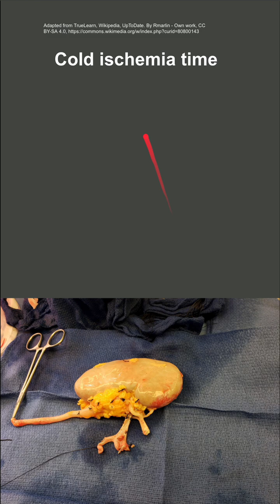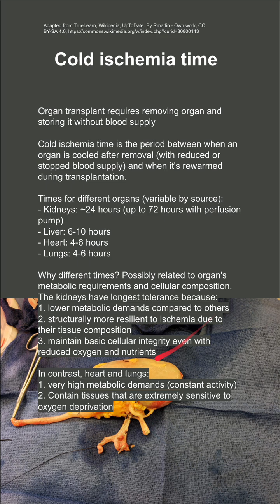Cold ischemia time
Organ transplant requires removing organ and storing it without blood supply

Cold ischemia time is the period between when an organ is cooled after removal (with reduced or stopped blood supply) and when it's rewarmed during transplantation.

Times for different organs (variable by source):
- Kidneys: ~24 hours (up to 72 hours with perfusion pump)
- Liver: 6-10 hours
- Heart: 4-6 hours
- Lungs: 4-6 hours

Why different times? Possibly related to organ's metabolic requirements and cellular composition. The kidneys have longest tolerance because:
1. lower metabolic demands compared to others
2. structurally more resilient to ischemia due to their tissue composition
3. maintain basic cellular integrity even with reduced oxygen and nutrients

In contrast, heart and lungs:
1. very high metabolic demands (constant activity)
2. Contain tissues that are extremely sensitive to oxygen deprivation
3. Suffer more rapid cellular damage when deprived of normal blood flow